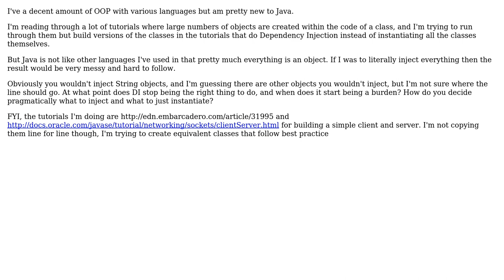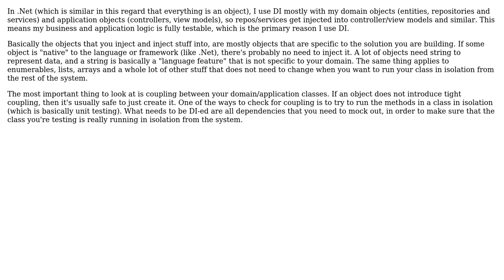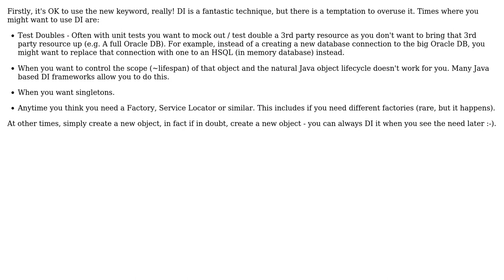Software Engineering: When to use DI and when to create yourself in Java (4 Solutions!!)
Software Engineering: When to use DI and when to create yourself in Java

With thanks & praise to God, and with thanks to the many people who have made this project possible! | Content (except music & images) licensed under CC BY-SA | Music | Images & others | With thanks to user Scott Whitlock user Martijn Verburg user Ivan Pintar user GordonM user Dave Hillier and the Stack Exchange Network Trademarks are property of their respective owners. You are responsible for your own actions.